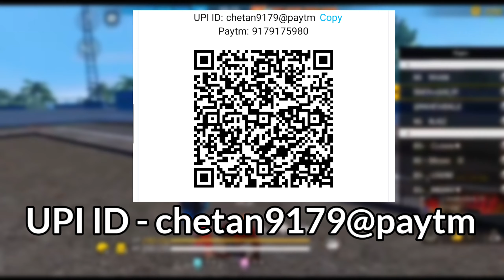CS LIMITED TOURNAMENT 🏆😍 || NG, NXT, GWK, CSW, BXL...tournament @NonstopGaming_@classyfreefire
CS LIMITED TOURNAMENT 🏆😍 || NG, NXT, GWK, CSW, BXL...tournament ‎@NonstopGaming_ ‎@classyprashant

Hello Guys 👋🏻

UPI ID - chetan9179@paytm

TOTAL
PRIZE POOL - 1.5K ₹

1 ST WINNER 🏆 TEAM - 1.2K ₹
2 ND WINNER🏆 TEAM - 300₹

INVITED SLOT YOUTUBER - ✌

1. tournament highlights free fire
2. tournament highlights free fire team Elite
3. tournament highlights free fire raistar
4. tournament highlights free fire Pahadi
5. tournament highlights free fire tsg legend
6. tournament highlights free fire total gaming
7. tournament highlights free fire sniper
8.tournament highlights free fire killer ff
9. tournament highlights free fire fozyajay
10. tournament highlights free fire vasiyo
11. free fire tournament live
12. free fire tournament highlights
13. free fire tournament kaise khele
14. free fire tournament video
15. free fire tournament today
16. esports free fire india
17. esports free fire live
18. esports free fire tournament
19. esports free fire total gaming
20. esports free fire Bangladesh
21. esports free fire kaide khele
22. esports free fire pakistan
23. tournament free fire join
24. how to register tournament free fire
25. tournament free fire register
26. limited cs tournament free fire
27. br tournament free fire
28. free fire limited cs tournament
29. tournament prize pool
30. free tournament join
31. no entry fee tournament free fire

cslimited tournament
tournament
cs tournament
cs limited

Love From my ❤️
 Tags Ignore 🖐️ Ненужные теги: xxxtentacion, empire, rap, bad vibes forever / empire, hip hop & rap, xxx, look at me, lil pump, music, bad vibes forever, sad, sad!, juice wrld, members only, hope, music video, 2017, hip-hop, the, ski mask the slump god, エックスエックスエックステンタシオン, revenge, ?, llj, jmp, hip hop, jocelyn flores, wishing well, ski mask, tentacion, икстентасион, xxxtentacion tribute, pop, lil wayne, live, wifisfuneral, official, rip, jahseh onfroy, yung bratz, 2019, trap, jahseh, jesus honcho - infatuated (official music video), emotional rap, yung bratz xxxtentaction, elevator, yung bratz xxxtentacion, elevator xxxtentacion, yung bratz lyrics, xxxtentacion songs, infatuated, xxxtentacion yung bratz, yung bratz artist, arms around you song, arms around you, sway lee, arms around you tribute, rap music, pop music, proudcatowner, xxx tentacion, hip hop music, armaroundyou, armsaroundyou, yung bratz rap, yung bratz song, elevator audio only, yung bratz audio only, yung bratz new song, lilpump, swaelee, maluma, pump, xxxtentacion original, miami, новая песня, альбом, новый альбом, cover, клип, плагиат, rauf faik я люблю тебя, rauf faik альбом, рауф и фаик плагиат, украли песню, кавер, рауф и фаик детство, rapper, murder, cbs 4 news evening, infinite militia, rauf faik, рауф и фаик, rauf & faik - детство, детство, рауф фаик, rauf faik из за тебя, байт, xxxtentacion live, concert, rolling loud, 88rising, tour, denzel c..., save me (a

CONFIGURACIÓN PERFECTA pura SAMSUNG,A3,A5,A6,A7,J2,J5,J7,S5,S6,S7,S9,A10,A20,A30,A50,A70 //FREE FIRE

1.Garena Free Fire Indonesia Live
2.Garena Free Fire Brazil Live
3.Garena Free Fire Brasil Live
4.Garena Free Fire India Live
5.Garena Free Fire Singapore Live
6.Garena Free Fire Thailand Live